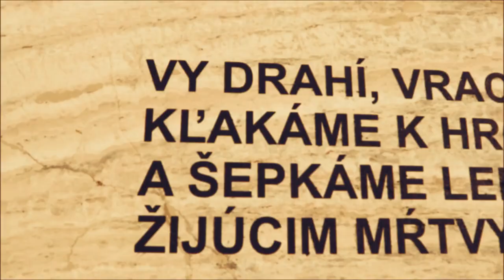NÁŠ HÁJ NICOVO |JESEŇ | LIPTOVSKÝ MIKULÁŠ | LIPTOV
Ak ste neboli na háji tu je GPS: N49°5'20'' E19°38'28'' Okraj mesta Liptovský Mikuláš zo severovýchodu ticho stráži vrch Háje. Práve na tomto mieste odpočíva areál piety. Tvoria ho cintorín a pamätník padlým, hlavne počas jari 1945. Toto miesto by malo ostať symbolom patriotizmu, ktorý sa postavil na odpor fašizmu aj za cenu vlastnej krvi.

Práve na mieste tohto pietneho areálu sa koncom 2.svetovej vojny odohrávali jedny z najťažších a najdlhších bojov. Môžeme ich prirovnať k tým na Dukle.

Areál piety bol verejnosti odhalený 9. mája 1961, jeho autorom je Ing. arch. Ladislav Bauer, Ing. arch. Aladár Búzik a akademickí sochári Alfonz Groma a Miroslav Ksandr.

Uprostred rozľahlého areálu je monumentálne schodište. Na jeho ľavej strane sa nachádza súsošie, ktoré predstavuje prísahu na bojovú zástavu a na pravej strane je symbolika mieru a víťazstva. Na najvyššom stupni schodišťa sa nachádza dominanta – pilón, ktorého vrchol zdobí päťcípa hviezda. V spodnej časti sa nachádzajú reliéfy, ktoré zobrazujú: uctenie zástavy, pomoc ranenému, kladenie venca a výjav nad hrobom.

Na oboch stranách pamätníka sa nachádza cintorín. V súčasnosti tu odpočíva viac ako 1350 hrdinov.
Toto miesto bolo určené na boje zámerne, okolitú krajinu máte ako na dlani. Ak si budete chcieť tento pohľad vychutnať, stačí prejsť z Rachmaninovho námestia v Liptovskom Mikuláši doľava, na ulicu Kpt. Nálepku a po prechode železničného priecestia vás Cesta hrdinov zavedie priamo k areálu.